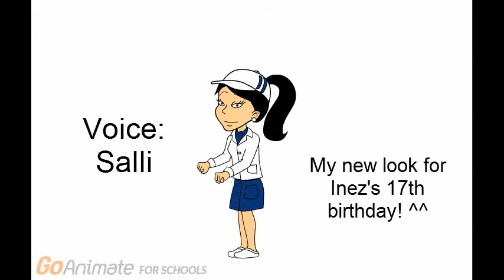My new look for inez's 17 birthday!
Date: 12/23/16
She chose those colors to represent the greece flag